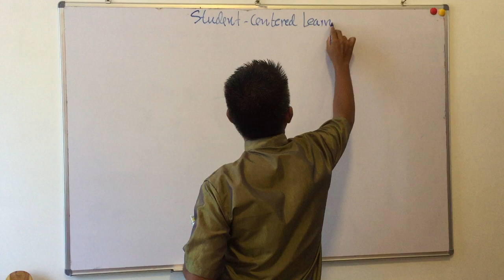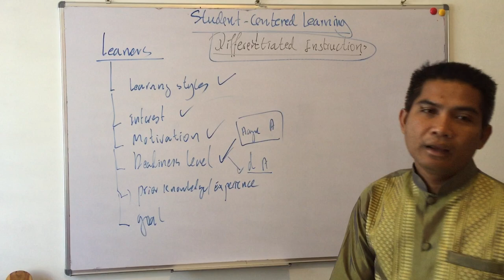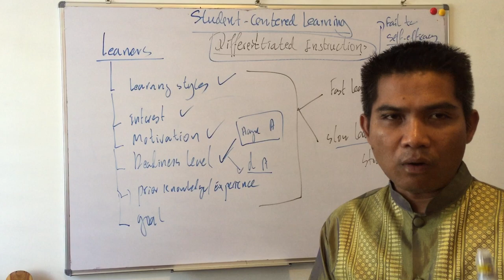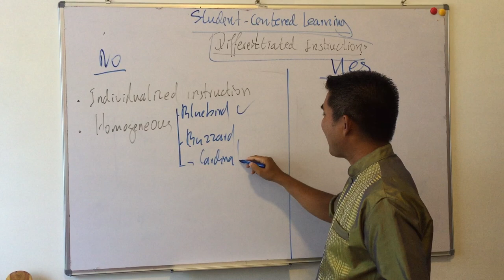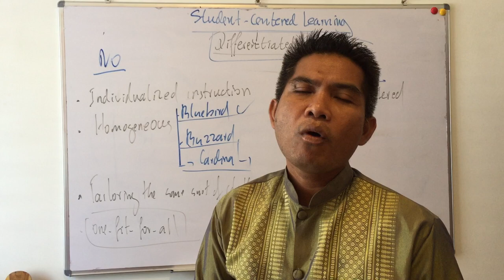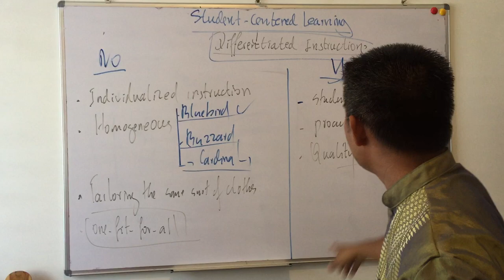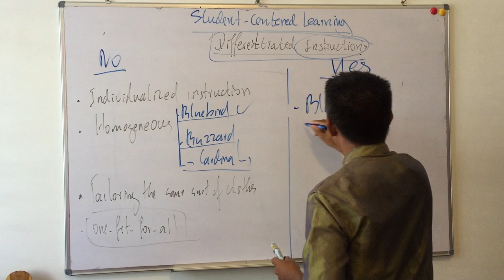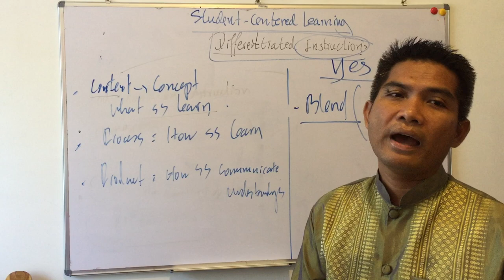Differentiated instruction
Differentiated by personalization, content, products, & processes